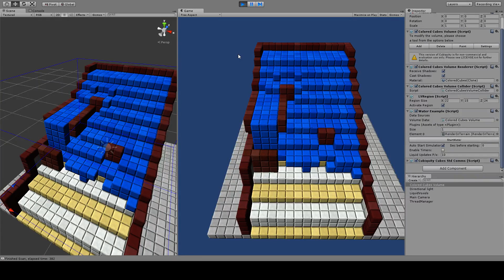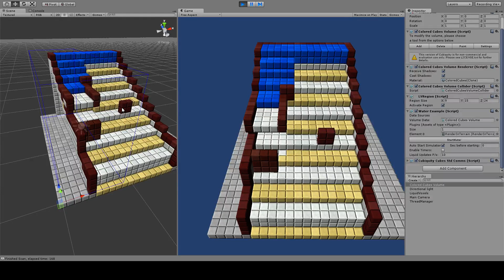LiquidVoxelsRegions - Sneak Preview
I'm currently Implementing Liquid Regions to allow people to determine where water should flow and where it shouldn't.  This will allow some neat things in the future such as:
- Different simulators for each region (River/Waterfall simulator, lake/ocean simulator)
- Loading and unloading of simulators to support infinite terrains.